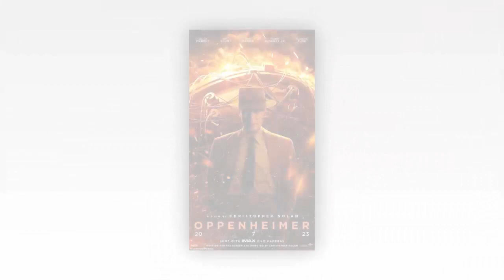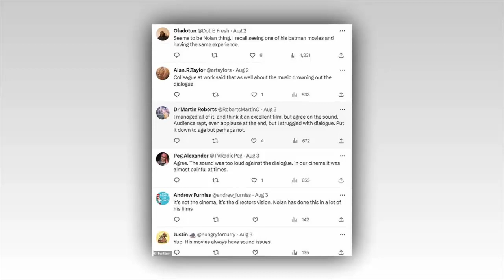BBC News star Jane Hill WALKS OUT of cinema halfway through Christopher Nolan's Oppenheimer film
BBC News star Jane Hill WALKS OUT of cinema halfway through Christopher Nolan's Oppenheimer film as she points out major flaw that left her 'disappointed'

BBC News star Jane Hill revealed she walked out of Christopher Nolan's Oppenheimer film halfway through after spotting a major flaw that left her 'disappointed'.

The newsreader, 54, took to Twitter to share her unsatisfactory cinema experience, revealing she complained to staff after only managing to watch 'half of it'.

Since hitting UK cinemas last month, the atomic bomb thriller - which stars Cillian Murphy in the titular role - has been given a slew of five star ratings while critics branded it Nolan’s 'best and most revealing work'.

However, it appears Jane was certainly not in agreement as she shared that she frustrated at not being able to hear the film's dialogue properly due to the loud soundtrack - and was even more astounded to learn that the issue occurs in almost 'all' of Nolan's films.

She told her followers: 'Saw Oppenheimer. Well, managed half of it. Disappointed that music & effects often drowned out the actors, I missed whole chunks of dialogue.

'Told the cinema I thought the sound needed rebalancing - staff said "we have this issue with all Christopher Nolan films". Seriously?'

And it appears that several of her followers were in agreement, with some complaining of hearing issues with others confirming that sound issues are common in Nolan films including Batman Begins.

One person wrote: 'It’s not the cinema, it’s the directors vision. Nolan has done this in a lot of his films.'

While another shared: 'Colleague at work said that as well about the music drowning out the dialogue.'

'Seems to be Nolan thing. I recall seeing one of his batman movies and having the same experience', tweeted a third.

With another adding: 'Yup. His movies always have sound issues.'

Jane was quick to add that she doesn't blame the cinema for her poor experience, writing: 'I should be clear that I don’t believe the problem was with the cinema?…. there was nothing wrong with the sound on the trailers!'

Before she then later shared her relief at not being the only person struggling to hear Oppenheimer's dialogue.

She penned: 'Thanks for so many replies to my Oppenheimer observation. I’m relieved it’s not just me who couldn’t hear the dialogue… yet what madness! How can you follow a film if you can’t hear the actors?!'

Director Christopher Nolan recently addressed reports that the dialogue in the film is unintelligible due to the sound, confirming in an interview that it was a 'artistic choice.'

He told Insider that he didn't want to use additional dialogue recordings (ADR) in post-production as he'd rather capture the dialogue in the moment rather than request actors repeat their lines later in a soundproof booth.

He said: 'I like to use the performance that was given in the moment rather than the actor revoice it later. Which is an artistic choice that some people disagree with, and that's their right.'

Despite Jane's woes, Oppenheimer has scored epic reviews among UK publications with a slew of four and five star ratings - after winning huge praise in the US.

Christopher Nolan's latest epic tells the story of the theoretical physicist J. Robert Oppenheimer, also known as 'father of the atomic bomb', with Cillian Murphy nabbing the titular role, in which he delivers a chilling performance.